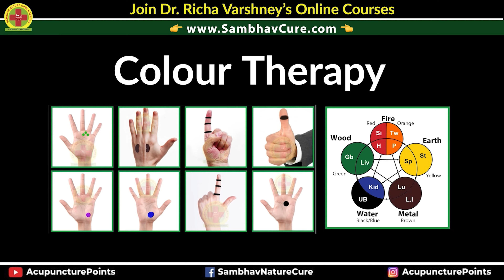How To Overcome Fear and Phobia | डर और घबराहट जड़ से ख़त्म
If you’ve ever struggled with fear or phobia and felt like it was controlling your life, this video is for you! Understanding Fear & Phobia: I’ll break down what phobias are and how they impacted our life. this video offers practical advice and personal insights that can help you start your own journey toward overcoming them.

अगर आप भी डर और घबराहट से परेशान हैं और जानना चाहते हैं कि इससे छुटकारा कैसे पाया जा सकता है, तो यह वीडियो आपके लिए है। मैं बताऊंगा कि मैंने अपने डर और घबराहट को दूर करने के लिए कौन-कौन से कदम उठाए। जानें कि किस प्रकार से आप अपने डर को नियंत्रित कर सकते हैं और इससे बच सकते हैं। मेरे व्यक्तिगत अनुभव के माध्यम से यह जानें कि क्या डर और घबराहट का इलाज संभव है और इस पर विजय प्राप्त की जा सकती है। अगर आप भी डर और घबराहट से जूझ रहे हैं और एक ठोस समाधान की तलाश में हैं, तो इस वीडियो में दी गई जानकारी और सुझाव आपके लिए बहुत मददगार हो सकते हैं।

Video Highlights:
00:00 Introduction
01:02 Acupressure Treatment For Fear & Phobia

Stay updated on upcoming courses and valuable insights.